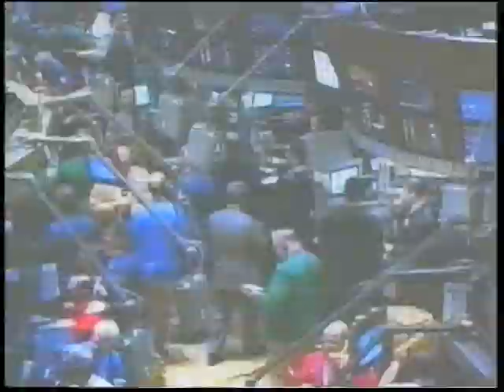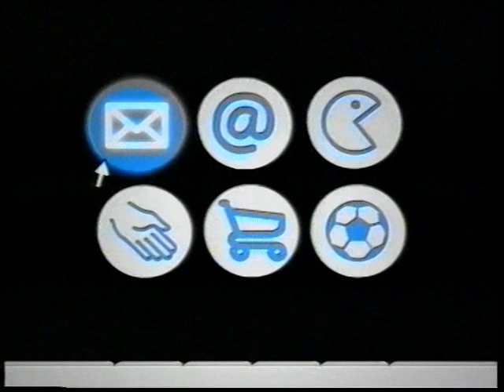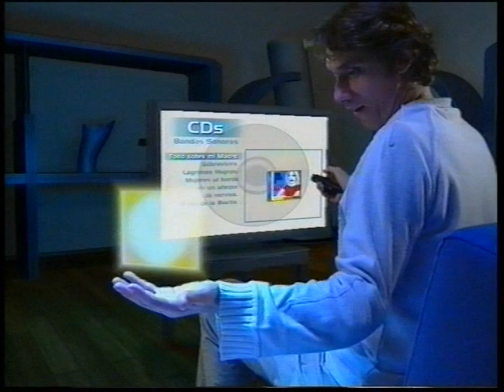Vía Digital - Autopromoción